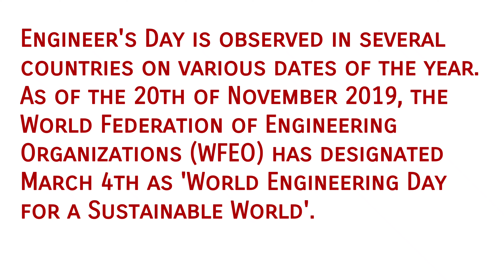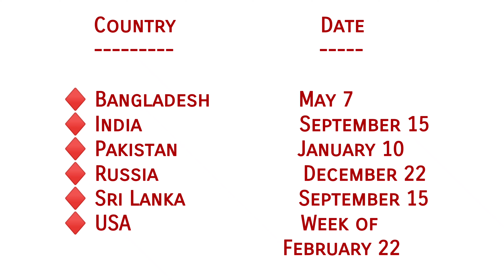Engineer Day Kab Manaya Jata Hai | Engineers Day Date | Engineers Day Speech/Engineers Day in India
Today we will talk about Engineers' Day . Some important facts about Engineers' Day .